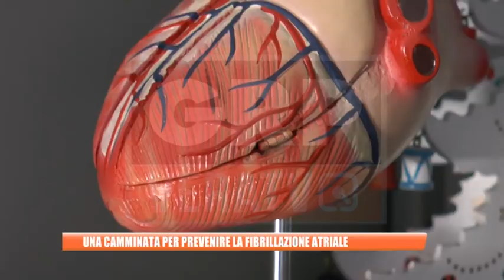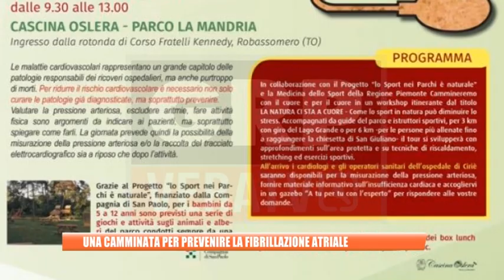Venaria Reale (TO) - Una camminata per prevenire la fibrillazione atriale